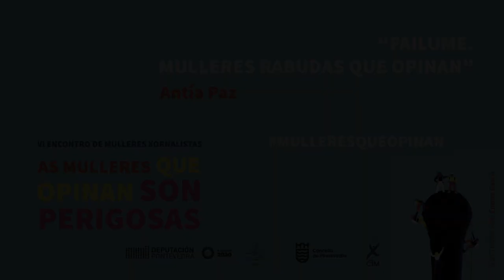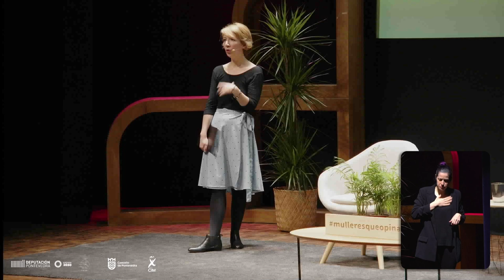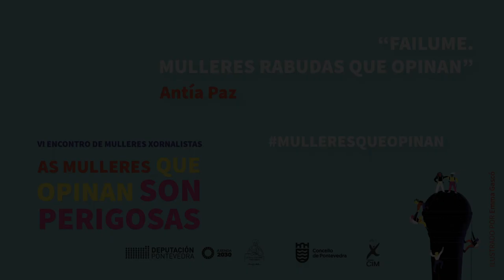Failume; As mulleres rabudas tamén opinan. As mulleres que opinan son perigosas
Antía Paz, columnista en Luzes, denuncia as burlas e a situación de indefensión que sufriu ó longo de anos ante os seus compañeiros homes.